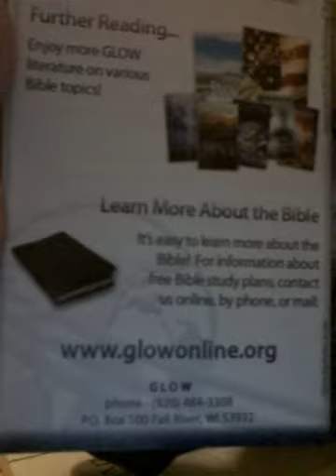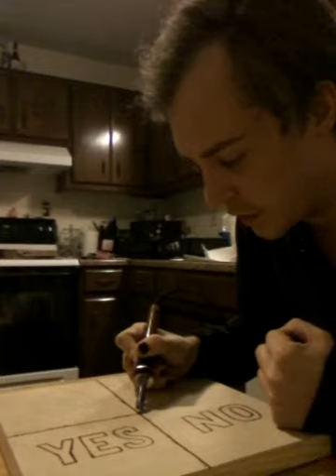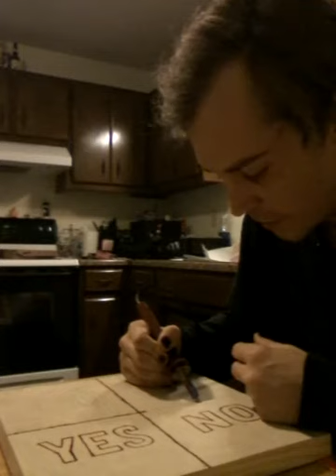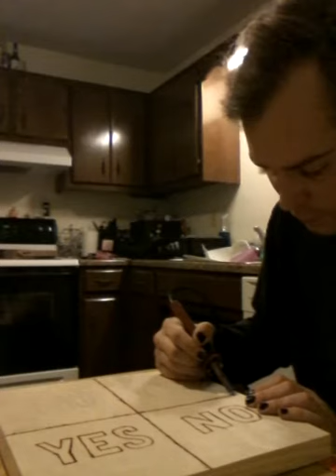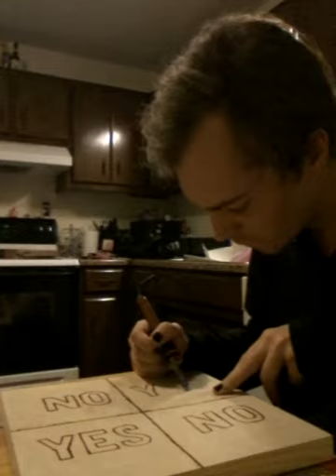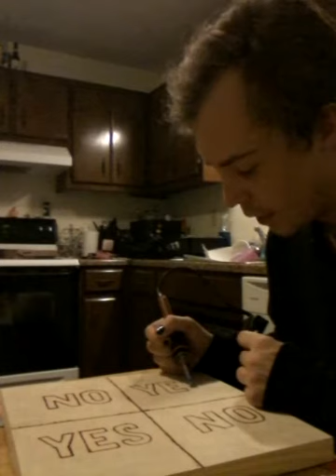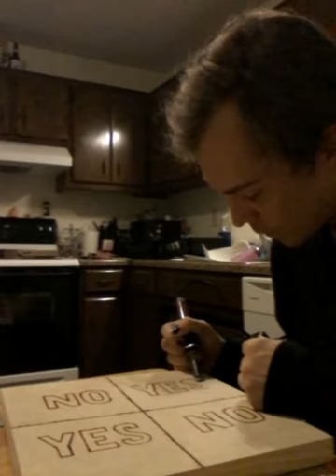Making a charley charley board!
Occult, wood burning, crafts.